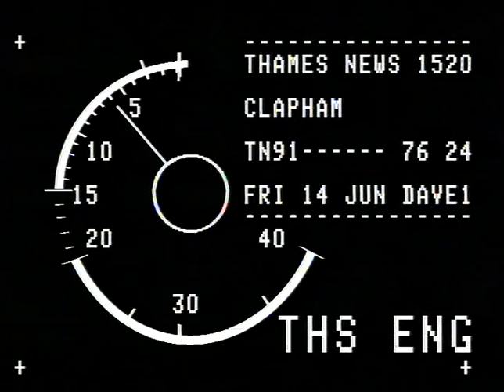TN-91-076-024.m4v | Thames News Archive Footage